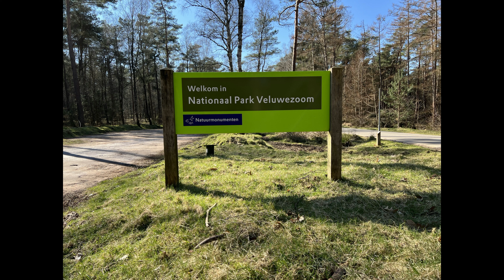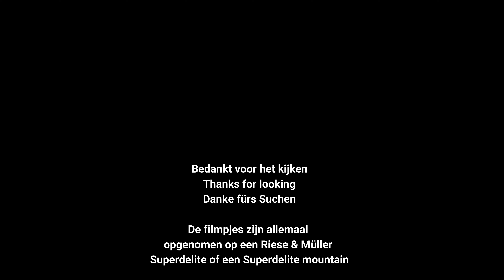Nationaal Park Veluwezoom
Dinsdag 8 maart 2022